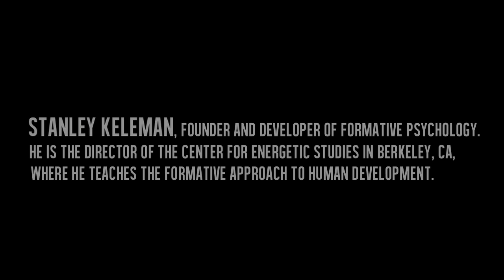Stanley Keleman: Personal Evolution